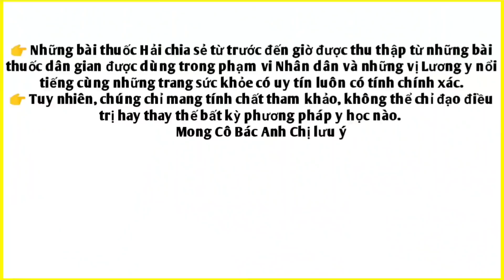Món ăn bài thuốc trị Rối loạn tiền đình, thiếu máu não, đau đầu kinh niên. PHAN HẢI Channel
Món ăn bài thuốc trị Rối loạn tiền đình, thiếu máu não, đau đầu kinh niên.
 Trên đây là món ăn bài thuốc trị Rối loạn tiền đình, thiếu máu não, đau đầu kinh niên tại nhà Cô Bác Anh Chị ạ.